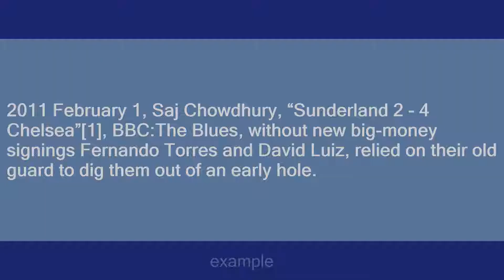dig out of a hole